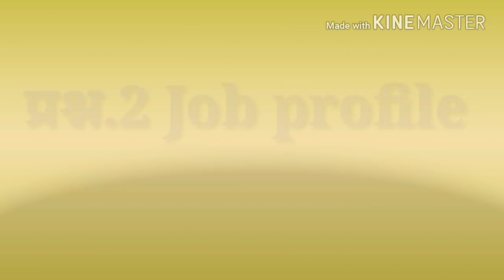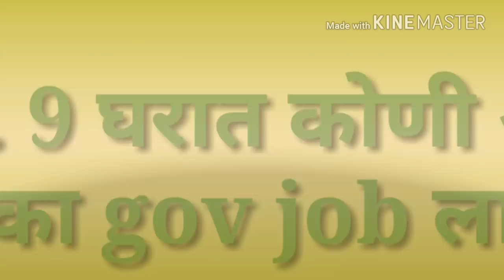जिल्हा न्यायालय भरती 2018|| मुलाखत तयारी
मित्रांनो या विडिओ मध्ये मी जिल्हा न्यायालय भरतीसाठी मुलाखत कशी असेल किंवा प्रश्न कसे विचारले जाऊ शकतात त्या विषयी माहिती या विडिओ मध्ये दिली आहे

विडिओ आवडल्यास comments नक्की करा मित्रांनो
धन्यवाद. .